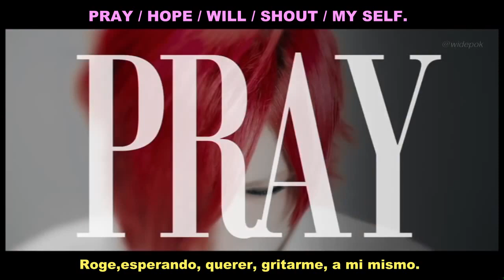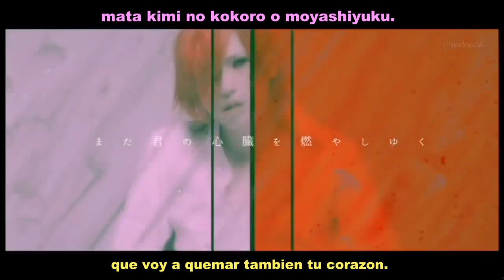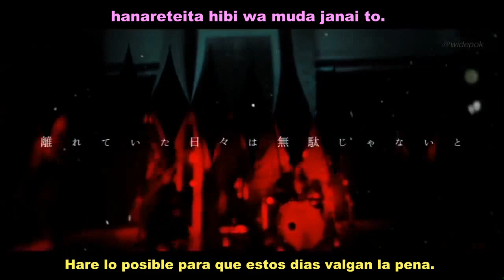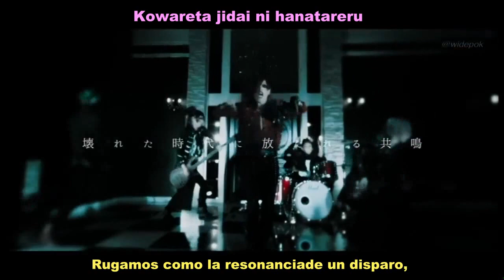RAZOR - RED ZONE (Sub español + Lyrics)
Holaa :D, les dejo esta traducción que hice ayer, espero les guste ~ ♥

PD: perdón por no haber echo la de the gallo todavía, prometo que se las subiré pronto, me di cuenta que no tenia los lyrics de la canción ;^;